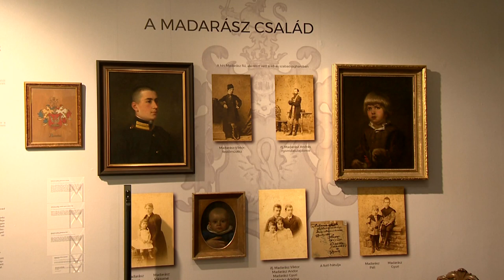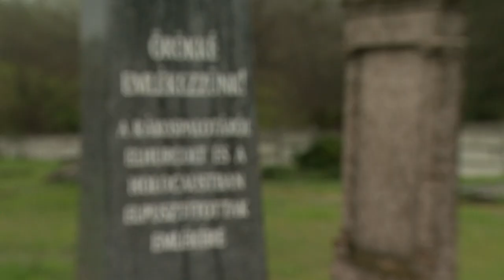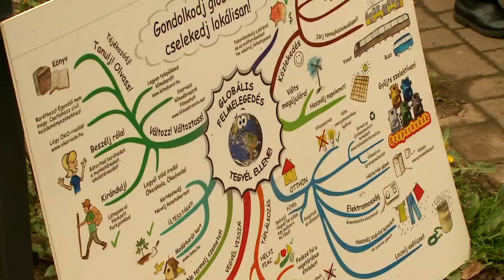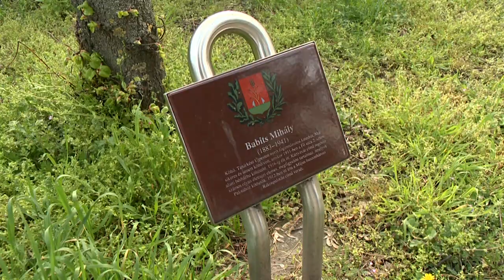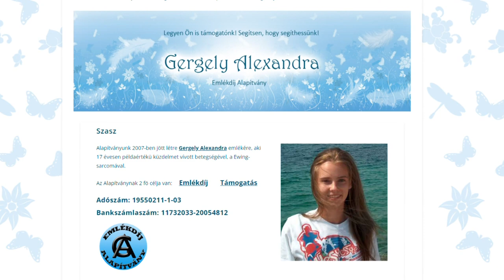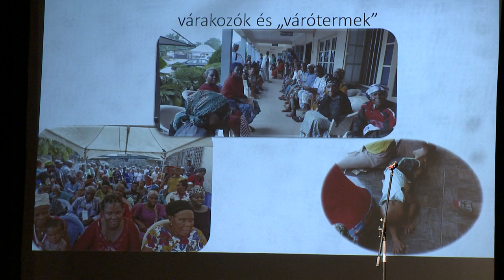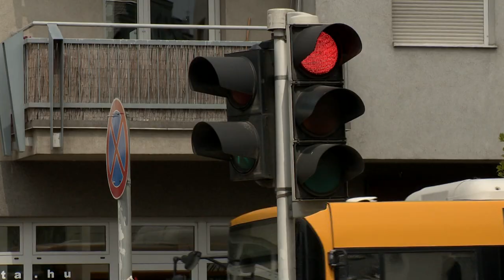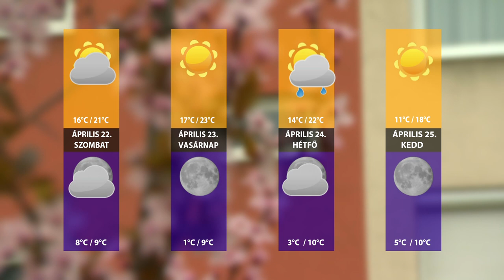Hírtükör 2023.04.21.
00:44 Megnyílt Szombathelyen a Madarász-kiállítás
07:37 A holokauszt magyarországi áldozatainak emléknapja
10:04 A Föld napja - játszva is tanulható a környezetvédelem
15:21 Versengő séta a magyar költészet napja alkalmából
18:49 VerShaker: Karafiáth Orsolya
22:27 Gergely Alexandra Emlékdíj átadó
28:41 Elkészült a kerületi klímastratégia
32:29 Zene a vásárban
33:43 Közeleg a bölcsődei beiratkozás időpontja
35:01 Egymásra lépni tilos! alkotói pályázat
36:47 Időjárás